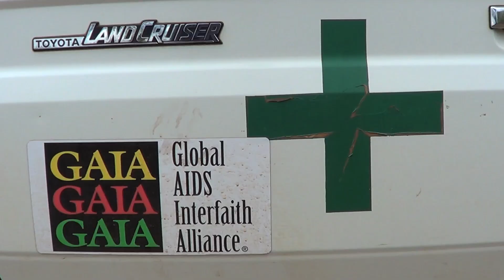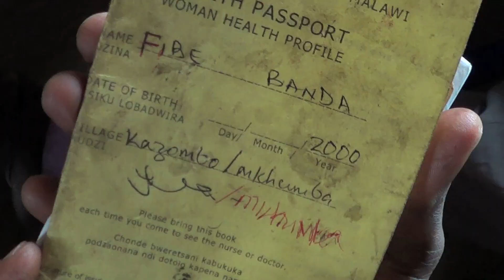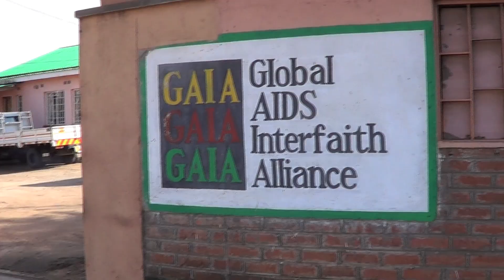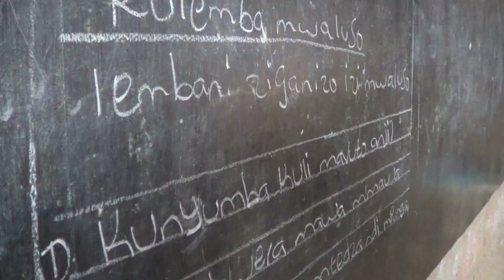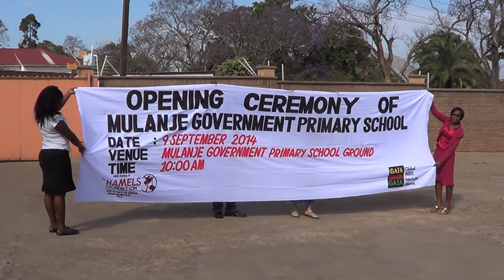VideoNet, Inc. | The Hamel's Foundation Project Malawi (Documentary)